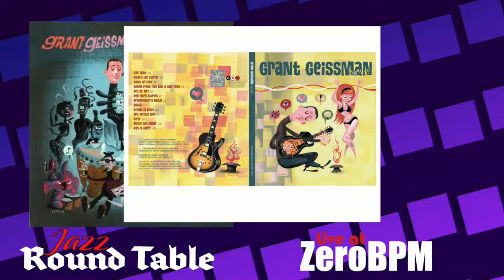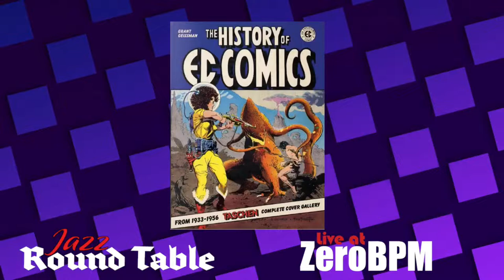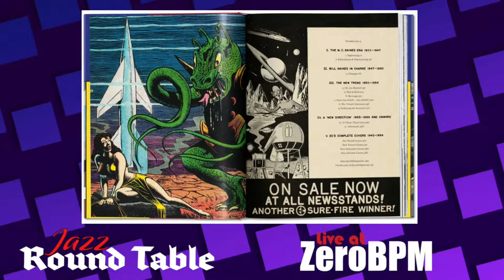Jazz Round Table #20 with Guitarist Grant Geissman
Care to tip?  Please go to LiveAtZeroBPM.com/tipjar or on Ven mo @ZeroBPM The Jazz Talk (and play) Show with Grant Geissman hosted by Billy Hulting